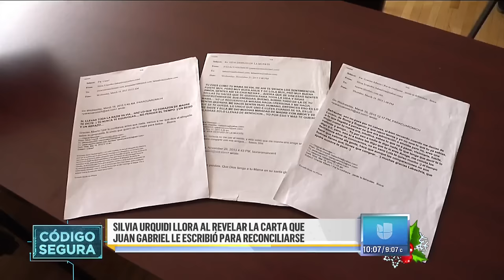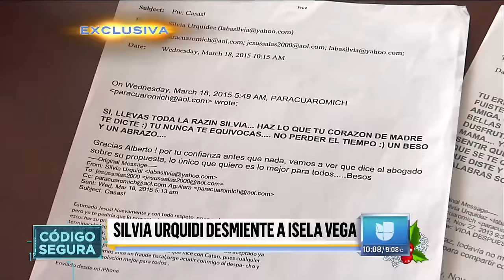Silvia Urquidi revela cartas que Juan Gabriel le envió antes de morir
La mejor amiga de Juan Gabriel sacó a la luz unos correos electrónicos donde se reconciliaba con el cantante, poco antes de su inesperada muerte.